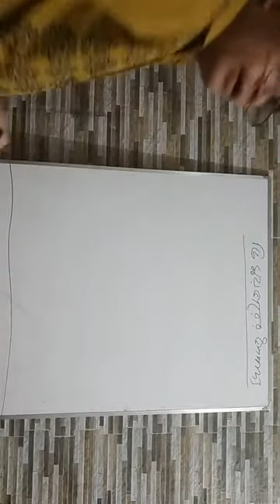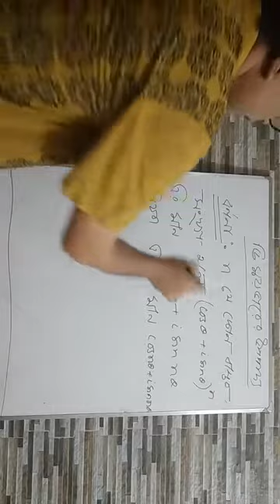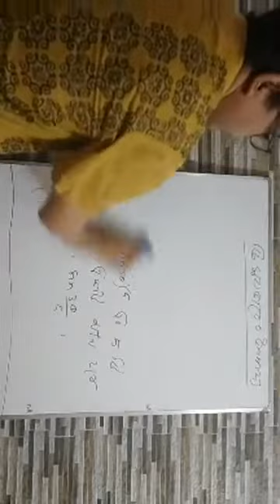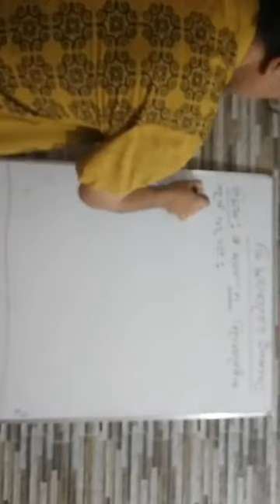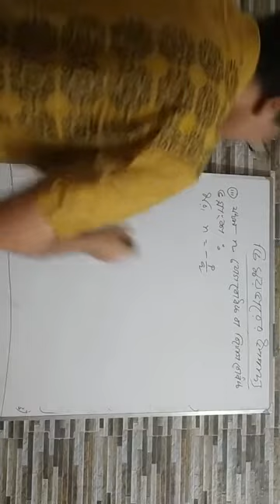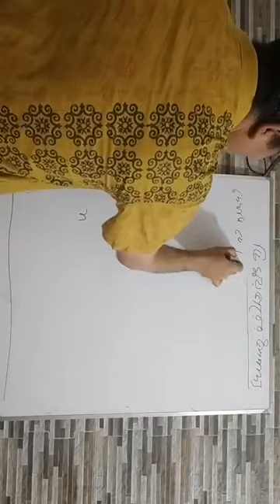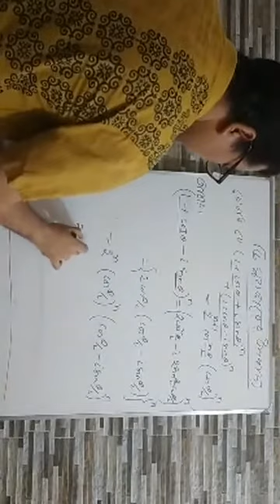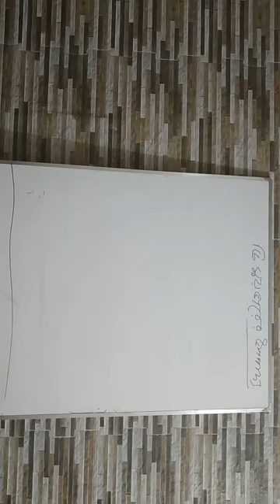Honours 1st year fundamentals of mathematics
Shajiul Islam. Assistant professor of Math.